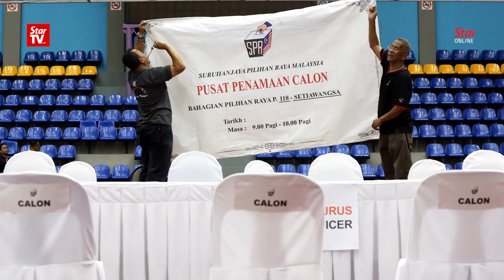Penang Pakatan Harapan has confidence in Zairil to deliver in Tanjong Bungah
Penang Pakatan Harapan on Thursday dismissed talks that there will be last-minute changes where Lim Guan Eng or Chow Kon Yeow will contest in the Tanjong Bungah state seat. The coalition said it has confidence in its candidate Zairil Khir Johari.